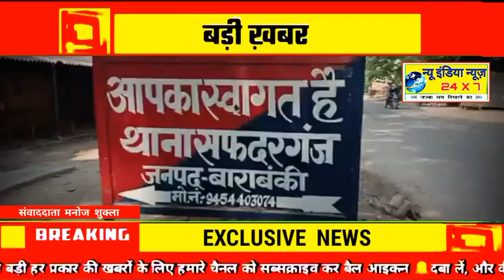जनपद बाराबंकी / बगैर परमिशन के चल रहा धड़ल्ले से अवैध खनन शासन प्रशासन मौन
उत्तर प्रदेश जनपद बाराबंकी से इस वक्त की बड़ी खबर

बगैर परमिशन के चल रहा धड़ल्ले से अवैध खनन

आपको बता दें कि पूरा मामला बाराबंकी जनपद के थाना सफदरगंज अंतर्गत ग्राम पंचायत केवलापुर का है जहां पर जन सेवा केंद्र पर परमिशन के लिए आवेदन किया जाता है उसकी रिसीविंग और एप्लीकेशन और नोटरी से खनन कर रहे हैं जो कि ना तो किसी अधिकारी का आदेश है जानकारी के अनुसार केवलापुर के पूर्व ग्राम प्रधान लल्उ रावत का पुत्र बबलू रावत के द्वारा खनन करवाया जा रहा है जोकि परमिशन का निजी उपयोग के लिए आवेदन किया गया है व भी मिट्टी प्राइवेट बेची जा रही है जोकि थाना सफदरगंज की मिलीभगत से सारा कार्य किया जा रहा है

क्योंकि शासन-प्रशासन कि कहीं न कहीं लापरवाही देखी जा सकती है